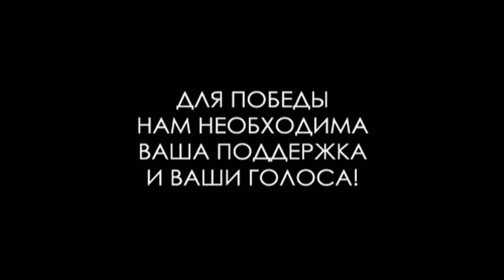Студия БО - Emergenza 2011 Final (анонс)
Вот и всё. Шутки в сторону, дамы и господа, это финал. Финал во всех смыслах - градус противостояния между участниками достигает своего максимума, слабых, а тем более случайных соперников уже не будет. Каждый коллектив прошел долгий путь, чтобы оказаться здесь. Нервы на пределе, эмоции скручены в тугую пружину, чтобы, наконец, 19 июня вырваться наружу, выстрелить искрометным выступлением, наполнив эти конкурсные 25 минут максимумом энергии.
Выход в финал для "Студии БО" - это в первую очередь подтверждение того, что наша музыка нашла отклик в сердцах зрителя, ведь именно благодаря поддержке публики мы прошли этот путь. Это большая честь для нас и мы благодарны всем тем, кто неизменно приходил в клуб "Plan B", чтобы проголосовать за наш коллектив. Надеемся, что и в этом, "последнем бою", Вы все будете рядом с нами, чтобы, как и прежде, оказать нам столь важную для нас поддержку.